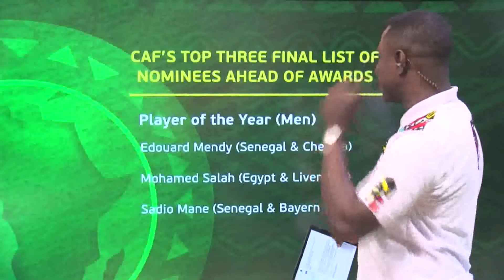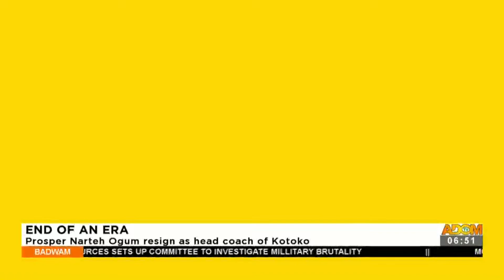Badwam Sports News on Adom TV (21-7-22)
The sports news report in Twi and other matters arising in Ghanaian sports.